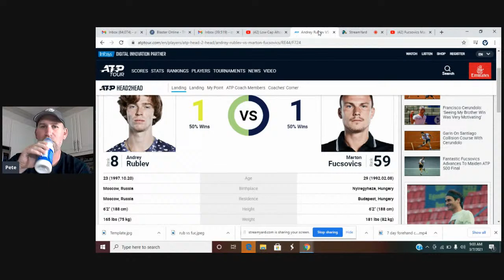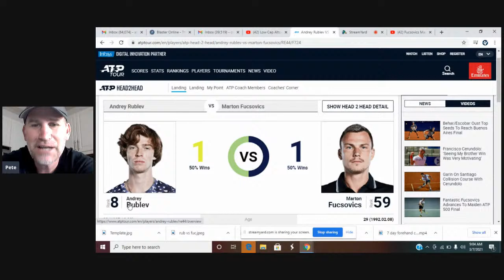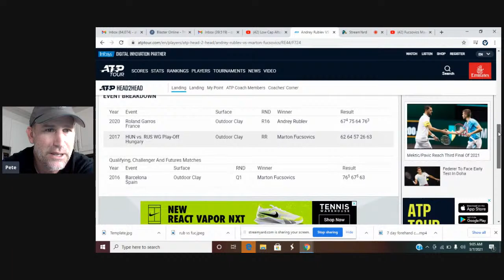Andrey Rublev vs Marton Fucsovics 2021 Rotterdam Final Match Preview